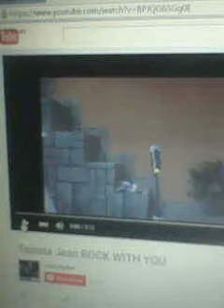JEAN WALKER MAYCOL YACKSON ROCKWITHYIU